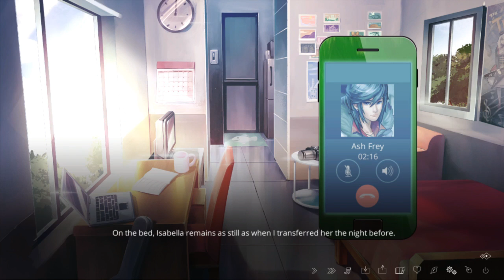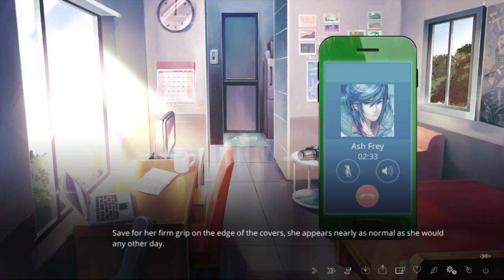The Letter (Horror VN) [8]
Starting Zachary's chapter featuring a spooked Isabella.